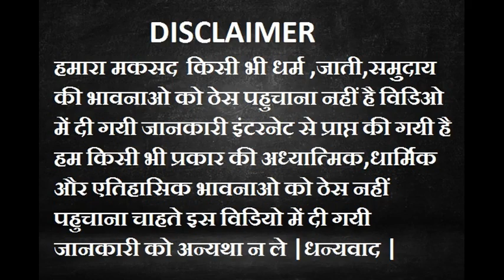मंदसौर के किले का इतिहास और जानकारी || HISTORY OF MANDSAOUR FORT || SHINING INDIA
HISTORY OF MANDSAOUR FORT
मंदसौर के किले का इतिहास और जानकारी
Mandsaour ke kile ka itihas
नमस्कार दोस्तों आज के विडियो में जानिए मालवा की इस एतिहासिक धरती पर बने मंदसौर के किले का इतिहास और जानकारी इस किले का उदय 14 वि शताब्दी में हुआ इस किले ने इतिहास के कई दौर देखे है इस किले विभिन्न शासको का राज देखा है इस किले ने भारत की आजादी में अपनी भूमिका अदा की है |
create by-shining india
manish sharma